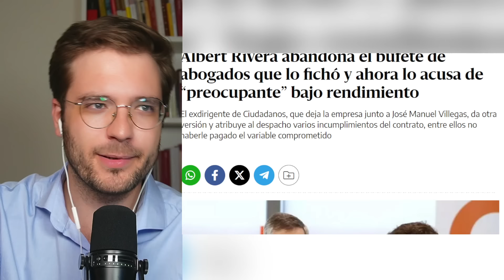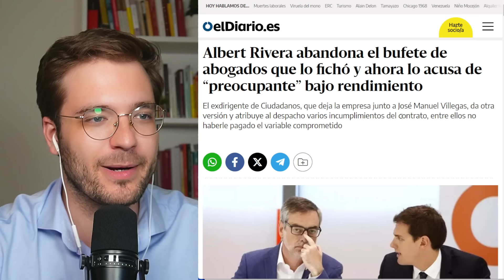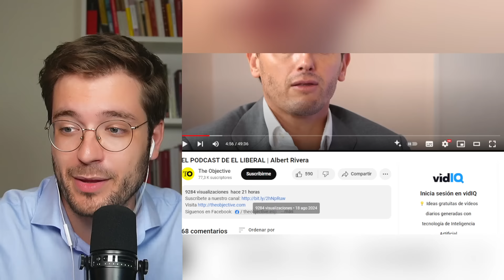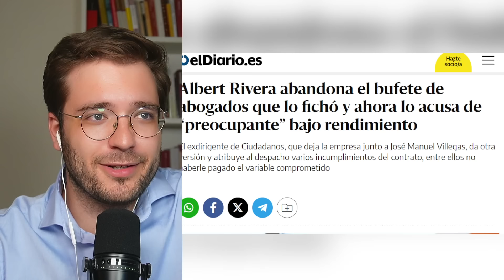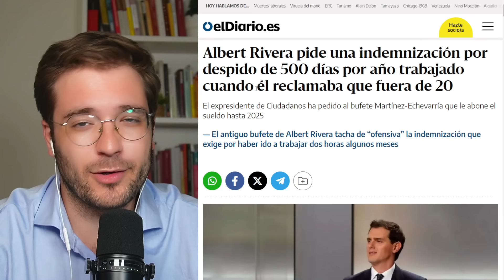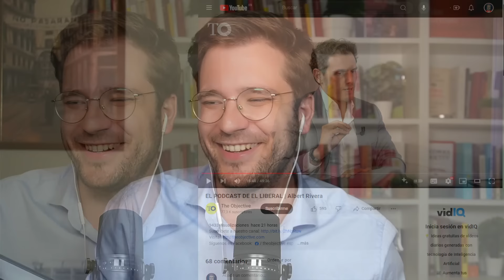¡HORROR! ALBERT RIVERA VUELVE 😂​ (a hacer el ridículo)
Albert Rivera vuelve a la palestra con una entrevista que es pura vergüenza ajena.